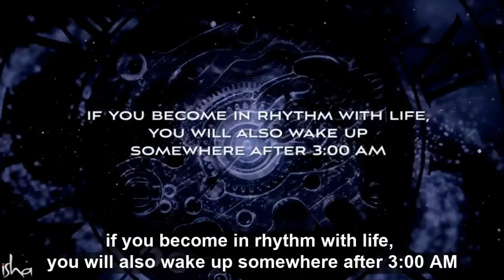Something Incredible Happens everyday at 3:40 AM – Sadhguru On Brahma Mahurtam Significance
Sadhguru talks about something phenomenal that happens everyday at 3:40AM, People who are on spiritual path can make the best use of it if they do their Sadhana at specific time during the day